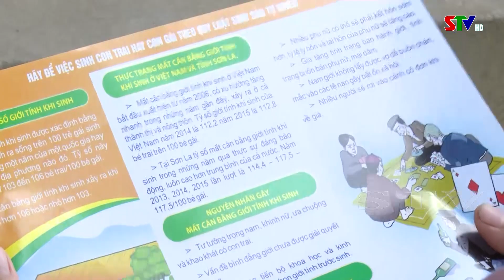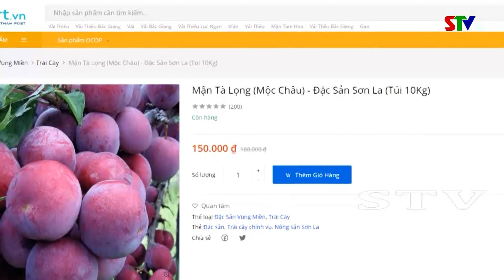Chào ngày mới 30/9/2021